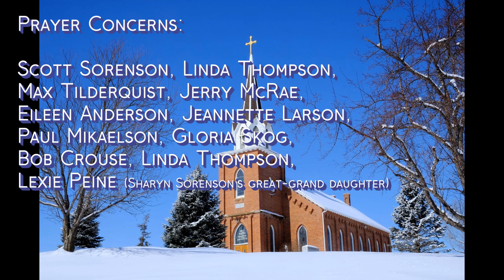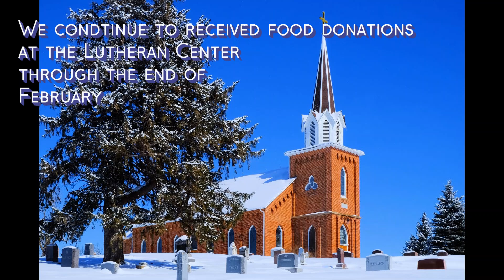Vasa Lutheran Service for Jan 31, 2021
This is the worship service for Sunday, January 31, 2021. The church season of Epiphany is the part of the church year when we learn about Jesus. The Scripture lessons are chosen to give us proofs that Jesus is God's Son. In Luke 6 we are witness to Jesus claim that he is Lord of the Sabbath—a powerful and risky thing for him to say since it makes the religious elite angry. He adds fuel to their fire by healing a man with a withered hand.